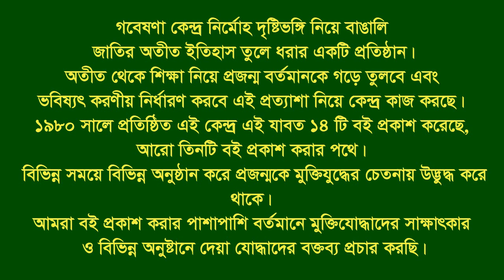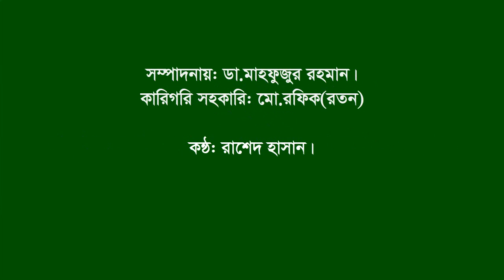Interview of Md Abdul Mojid | Lalpur | Natore | F Fighter | FF